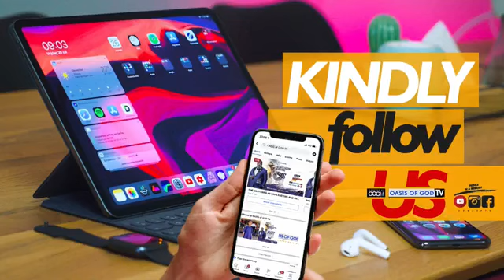Come up hither - Day 1 in Benin 10.01.24